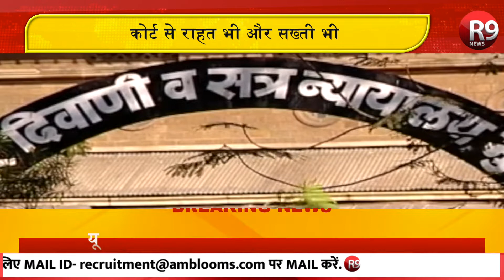Maharashtra- 11 दिन बाद कोर्ट ने शर्तों के साथ Navneet Rana को दी जमानत